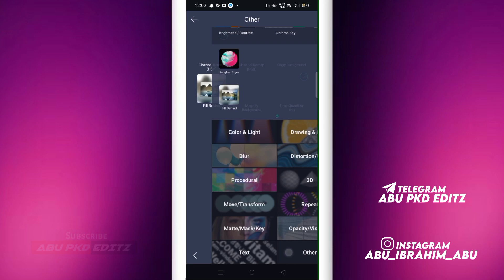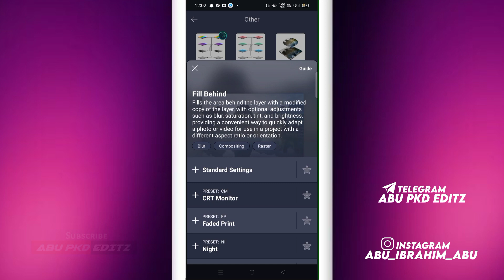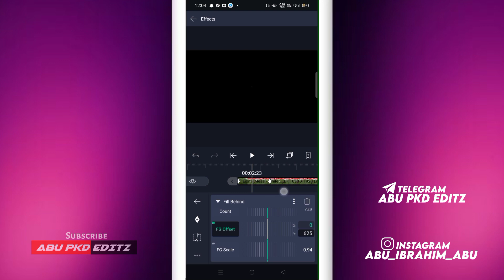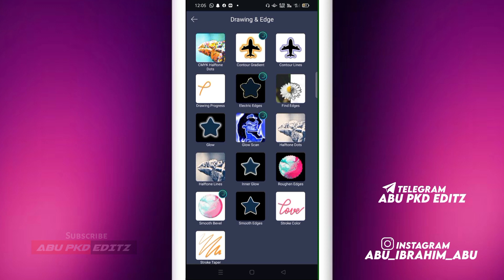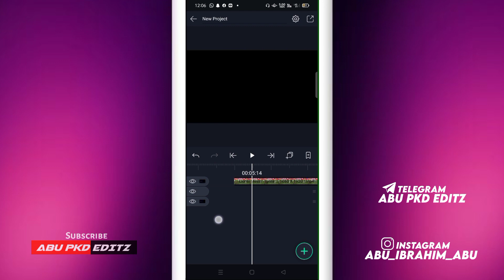Trending Fill Behind Down Zoom Transition|Alightmotion Malayalam Tutorial|2021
Alightmotion
Alightmotion Malayalam Tutorial
Alightmotion zoom transition status Editing
Zoom Transition Alightmotion
Alightmotion trending down transition status
Alightmotion trending down Zoom Transition video making
Alightmotion Malayalam video editing
Video Editing Malayalam
Trending mp4 status Editing Malayalam
Mp4 Status Editing Malayalam
Alightmotion mp4 status Editing
Mp4 transition status Editing Malayalam
Fill behind transition status
Fill behind Effect alightmotion
Alightmotion Tamil
Alightmotion Hindi